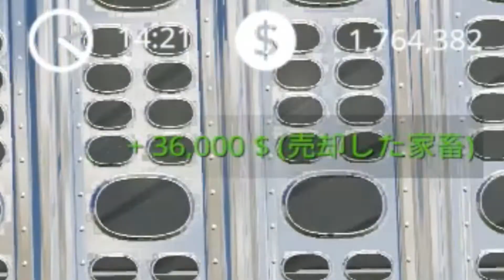【Farming Simulator19】 #32 豚さんと牛乳、出荷よ！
「いただきます」って命を頂くって意味も含まれてるんですよね。
日本語って深いな～。

使わさせていただいたソフト・素材
編集　　aviutl
BGM　　YouTubeオーディオライブラリ
　　　　DOVA-SYNDROME